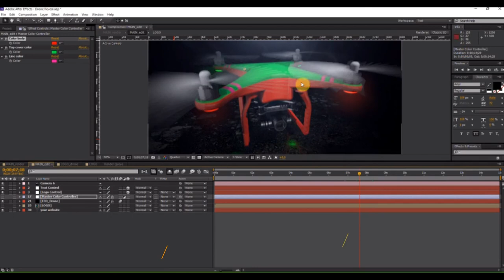Drone Reveal - After Effects Templates | Free Download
100% FREE DOWNLOAD AND USE IT

After effects | Video Tutorial (FREE Download)